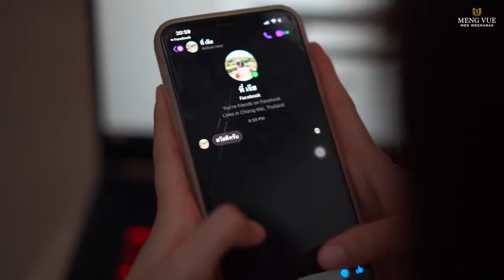MENG VUE - TAG SIB HAWM HLUB ( OFFICIL MV )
Song : Tag Sib hawm hlub
Single : MENG VUE
Lyric : Than Vang
Camara video : Wang photo ( Vam Muas )
Mix vocal : MENG VUE

- Lyric -

Cia lub sib hawm mam li qhia rau wb
Tias leej twg yog tus siab dub
Tiam no ntse kuv tsis yog tus koj hlub
Ua zoo npaum twg e koj thiaj ntsia tsis pom

Yim ncav npaum li cas yim Ua rau poob kua muag
Yim hlub koj npaum li twg yim mob lub siab
Zaum no ntshe yuav tau Cia koj rhais ruam ntawm kuv mus e mus raws li koj txoj kev ntshaw

Hlub koj tag npau li no li no los tsuas tau so lub kua muam ntws
Tag lub sib hawm hlub lawm ces yuav tau ua ib siab
Cia koj mus ntawm kuv nhub no tus me neeg siab dub
Txawm tias teev lub kuas muag ntws los tsis txawj tu kav liam
Es kuv mam ua ib siab tias kuv tsis tau los hlub koj dua

Kuv tsis paub yuav ua li cas mus ntxiv
Yog tias tsis muaj koj nrog kuv nyob
Tag lub sib hawm hlub ntawm koj thiab kuv lawm tiag
Yuav tau tso koj ncaim ntawv kuv mus hnub no

(Es kuv mam Ua ib siab tias koj yeej tsis hlub kuv tiag)

Fb. MENG VUE

Fb. shoot video

Fb. Music

Fb. composer